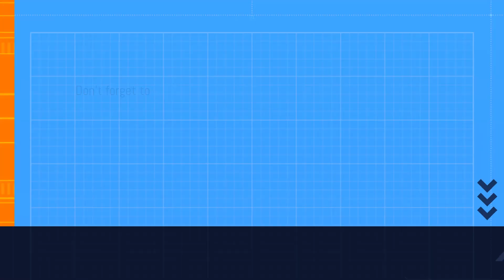playing pifering pirates